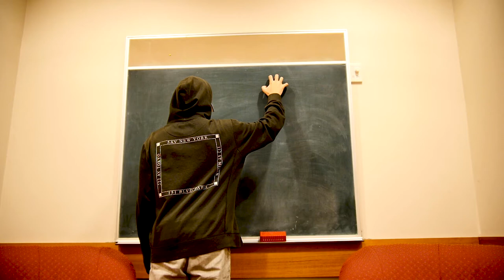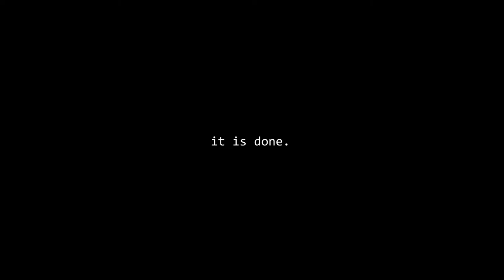I'm a Moron - Live it, Love it.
Part 1 - The surprise
Part 2 - We Love Chapel Cleaning